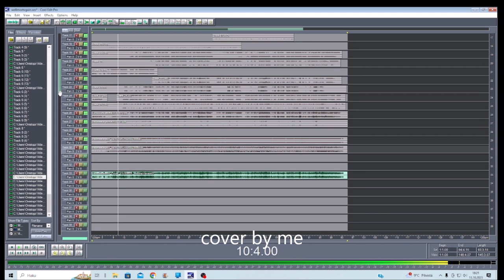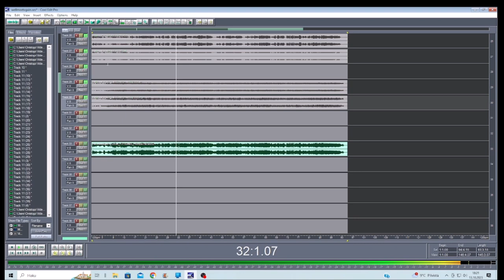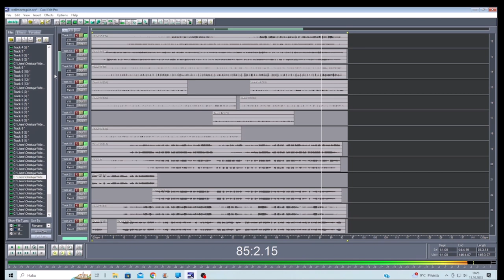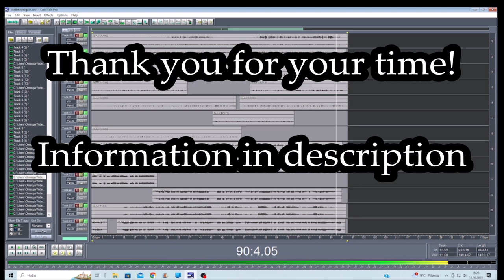Well meet again cover 13102023 Holopainen